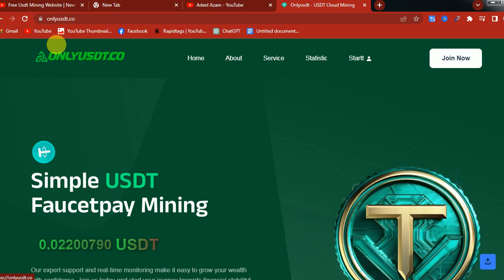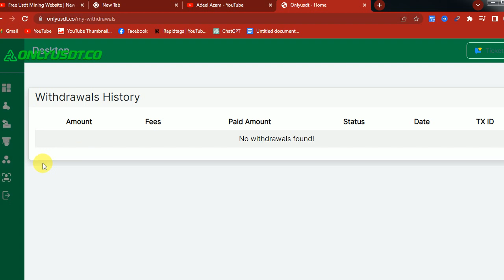Free Usdt Mining Website | New usdt mining site 2024 | New usdt trading site - Free mining